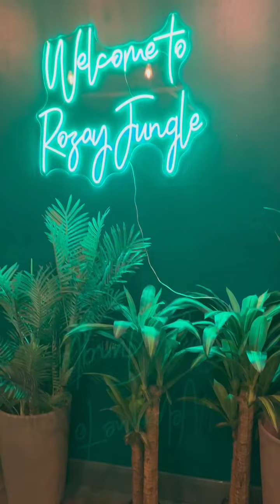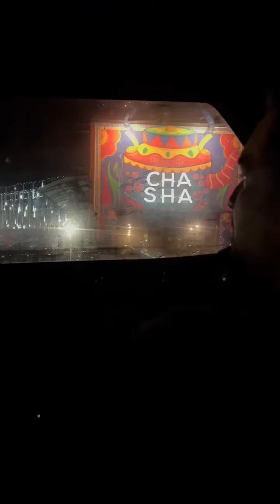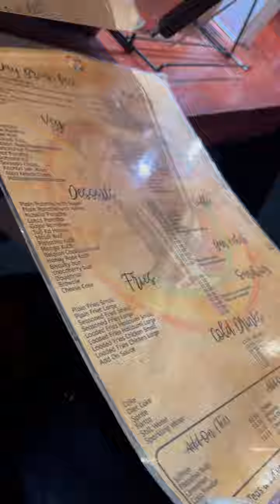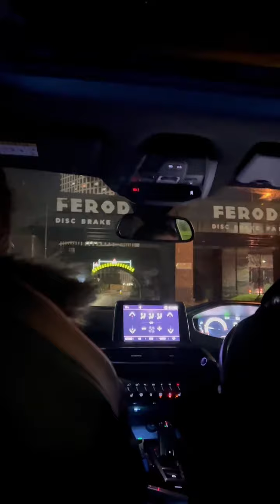বিয়ের ৪ বছর | Anniversary Night | লন্ডনে দিনটা এইবার কেমন গেল? The Lazy Vlog